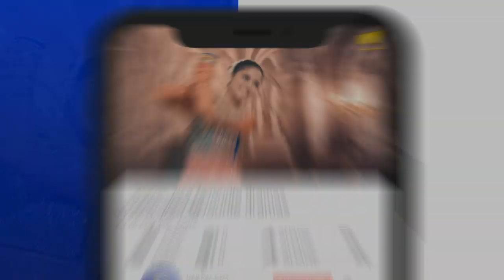Mohabbat Na Kariyo | Episode 11 | Best Scene - 05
The story revolves around Zara, a middle class girl who is in love with a well-off guy Asad. Their union is faced by strong dissent from Asad&#039;s mother, Tasneem. To her, nothing matters more than one&#039;s status in society. This impossible standard is what Zara fails to meet.
In Tasneem&#039;s sinister scheme, not only does she attempt to steal Zara&#039;s bliss but, also puts her own son&#039;s life at stake. She balefully partners with Rabeea to cause and bring mayhem in their relationship. Taking advantage of Asad&#039;s plight, Rabeea controls him completely and comes in between Asad and Zara.
Will Zara and Asad stand the test of time or turn against each other, falling a victim to his mother&#039;s crime? Will Zara’s love be able to bring her husband back to her?

Directed by: Syed Ahmad Kamran

Produced by: Hassan Zia

Production house: Mastermind Productions

Executive Producers: Abdullah Kadwani &amp; Asad Qureshi